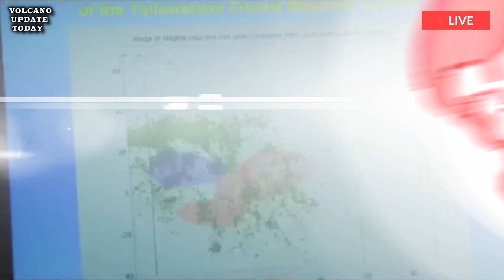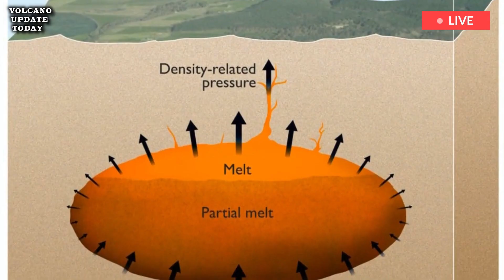Teriblle: USGS sends a devastating warning,after investigating an eruption under yellowstone volcano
YELLOWSTONE volcano scientists discovered that the supervolcano releases about 60 tons of helium from underground deposits every year. The Yellowstone Caldera has earned the terrifying label of a super volcano because of its ability to cause destruction on a global level. Lurking beneath the states of Wyoming, Montana and Idaho, this volcano is continuously monitored by the USGS (United States Geological Survey) for signs of a supereruption in progress.